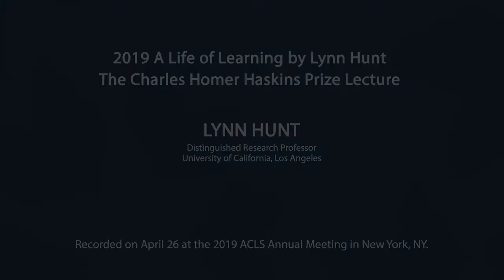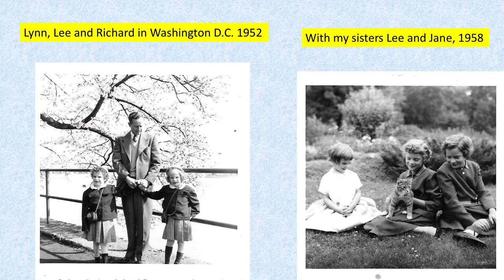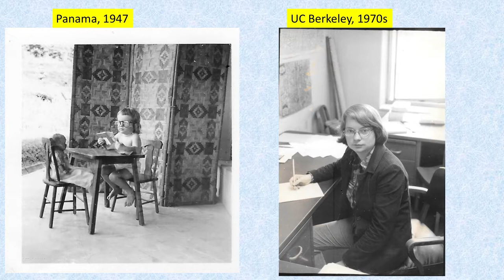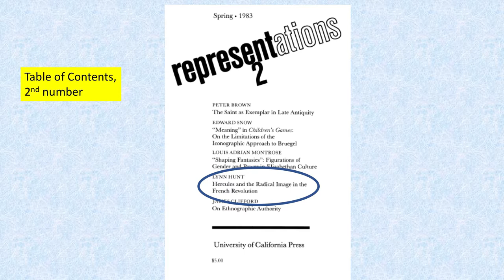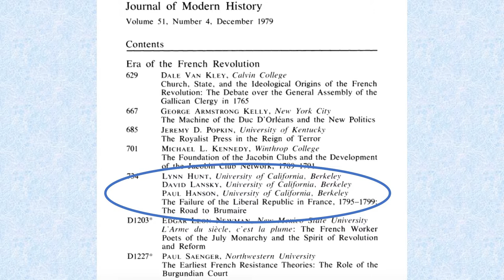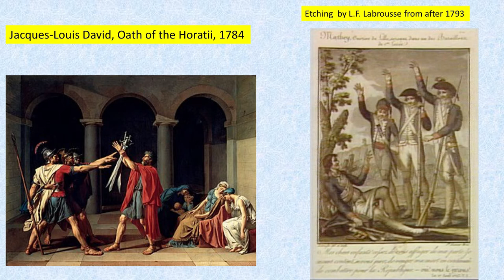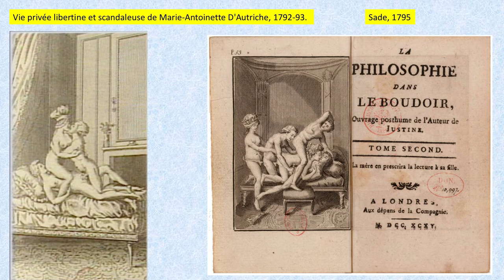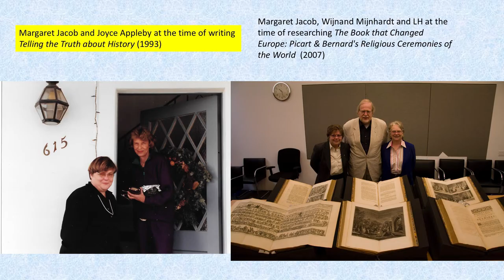2019 A Life of Learning by Lynn Hunt. The Charles Homer Haskins Prize Lecture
Lynn Hunt
Distinguished Research Professor